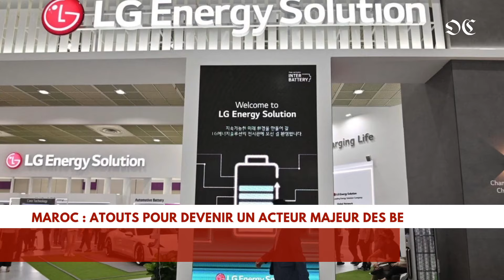Maroc : Industrie des batteries électriques. Comment le Maroc peut-il devenir un géant mondial ?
Les chapitres
0:00 Maroc : future leader de l'industrie des batteries électriques
0:55 Atouts pour devenir un acteur majeur des batteries électriques
3:03 Maroc : Batteries électriques - Objectifs
3:29 Maroc : Batteries électriques - Défis